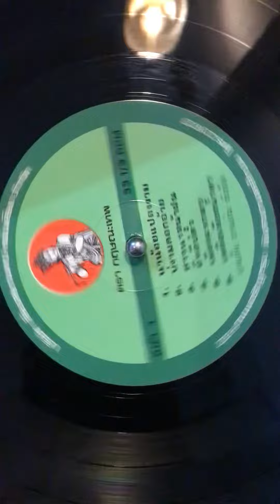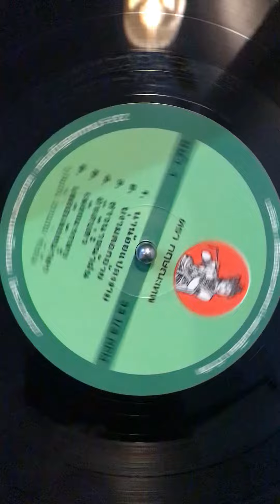Banyen Rakkaen - Isan Lukthung 1